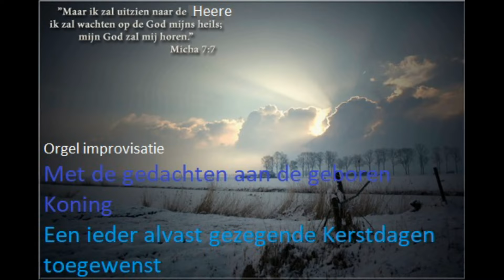Orgel improvisatie__Met de gedachte naar Kerst__De geboren Koning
Een blik naar de liederen/gezangen.
In de stad van koning David.__Een licht zo groot zo schoon.
Wat zal hij het mooi zijn op die dag__Komt allen te zamen.

Alle luisteraars alvast een gezegende Kerstdagen toegewenst
En een gezegend nieuwjaar voor 2022 d.v.

Er zal in de toekomst waarschijnlijk wat veranderen. Sinds kort is de tijdsindeling beperkt
voor alle werk voor deze site. Gemiddeld ben ik al gouw 3-8 uur per dag bezig voor bereidingen.
Dus ik ben een beetje ongerust voor de toekomst.